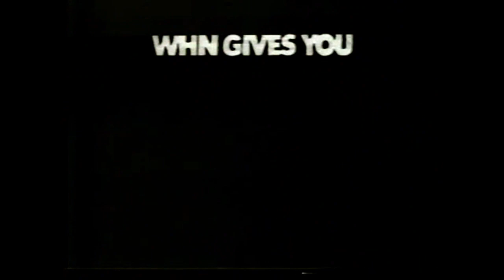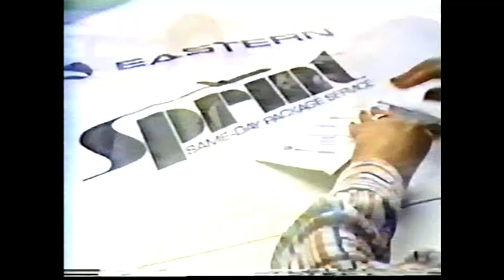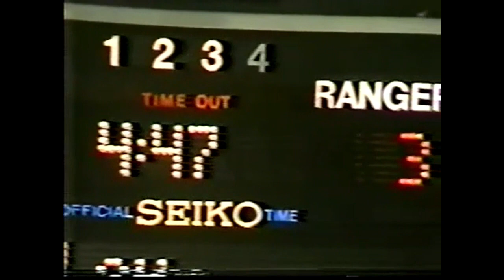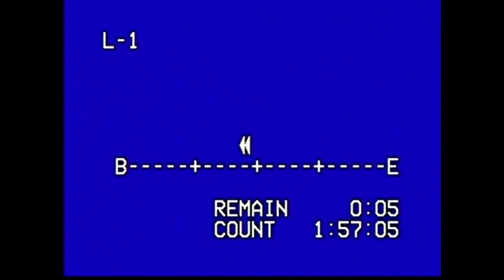HD Game 2 1981 Stanley Cup Semifinal Rangers at Islanders Full SportsChannel New York Broadcast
Remaster featuring improved video quality includes some commercials

Islanders lead series 1-0.

Commentators
Jiggs McDonald
Eddie Westfall

Stanley Cup Champion New York Islanders

Rangers,

Vickers, Hedberg, Patrick, Baker, Greschner,

1981, NHL, SportsChannel, New York Islanders, Nassau Sports Productions